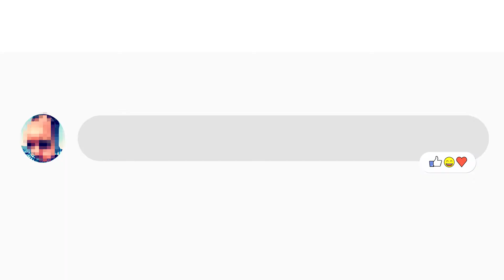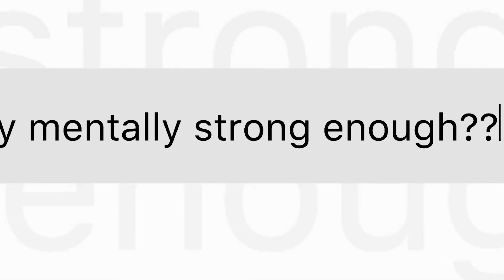Jaguar Racing | International Women's Day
"I’m not a female racing driver, I’m a racing driver. I’m not a female engineer, I’m an engineer.”
From Jaguar I-PACE eTROPHY racer Alice Powell to engineers and logistic managers, we show it’s not about gender, it’s about the skills and dedication of our team on International Women's Day.